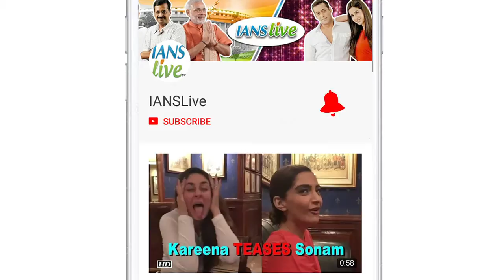Bollywood stars at celebrity trainer Namrata Purohit’s song launch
Bollywood celebs like Sara Ali Khan, Sushant Singh Rajput attend music video launch of celebrity trainer Namrata Purohit on Tuesday